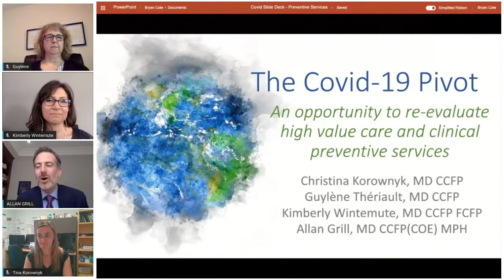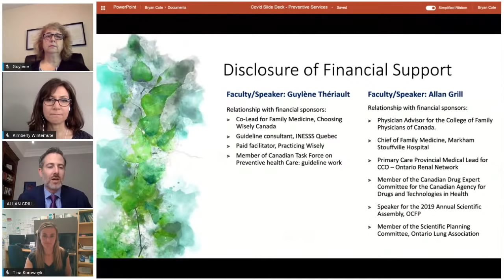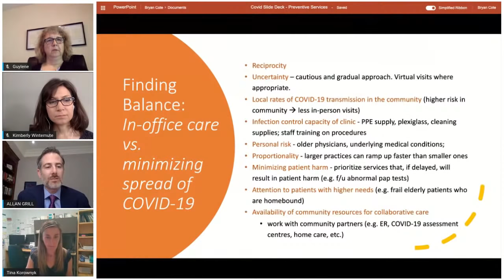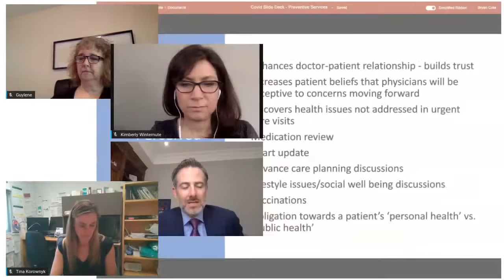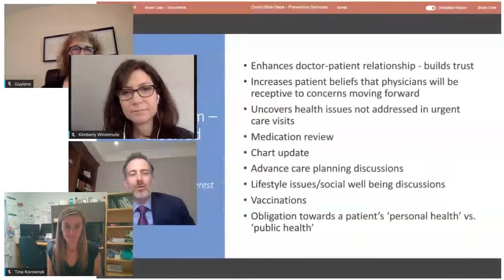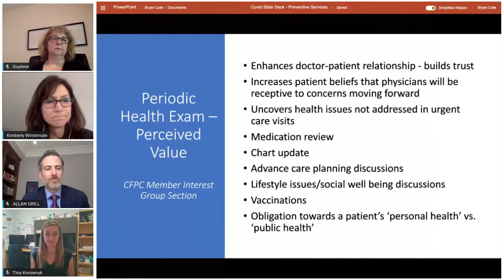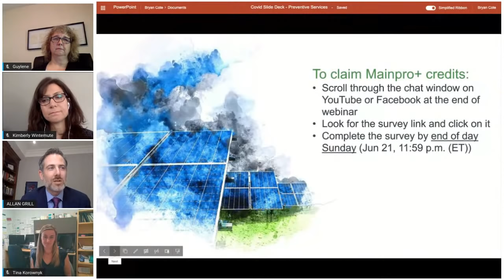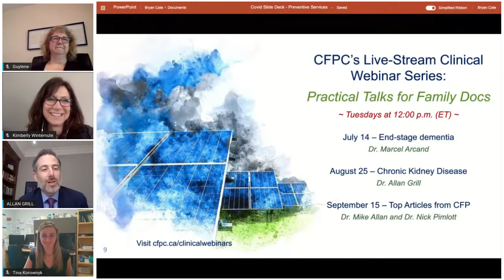The Covid-19 Pivot: An opportunity to re-evaluate high value care and clinical preventive services.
Continue your learning, earn CPD credits, expand your network, and connect with exhibitors during Family Medicine Forum (FMF) November 4-7, 2020.

The COVID-19 pandemic has seen family physicians shift to more virtual care and less in-office services. As more restrictions are lifted and in-person clinical services increase, we reflect on what was put on the shelf for over 3 months and what we begin again. We are presented with an opportunity to re-evaluate how we can best deliver primary care services using an evidence-informed approach. Today’s webinar will take a closer look at the clinical services that may warrant re-evaluation, which ones can continue virtually, and will include a discussion about the annual physical exam/periodic health examination.

Our presenters include Dr. Tina Korownyk (family physician and member of the Canadian Task Force on Preventive Health Care), and Dr. Guylène Thériault and Dr. Kimberly Wintemute (both family physicians and Primary Care Co-leads at Choosing Wisely Canada), along with host, Dr. Allan Grill, of the College of Family Physicians of Canada.
This session will include time for questions and will be available in English only.
This one-credit-per-hour Group Learning activity has been certified by the CFPC for one Mainpro+® credit.